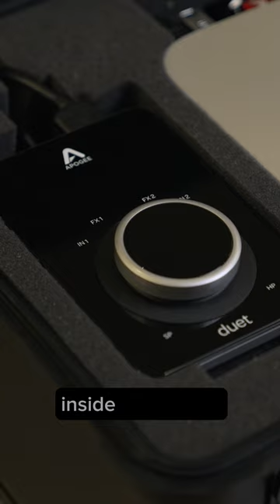Video Game Voice Over with Duet 3 | Street Fighter 6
Keith Arem from PCB Productions talks about how they sent out their mobile voice-over rigs with Duet 3 to help actors record at home with limited technical knowledge. During Covid, they were able to finalize over 60 video games for voice-over work. Including Yakuza Like A Dragon, Persona 5, & Street Fighter 6.